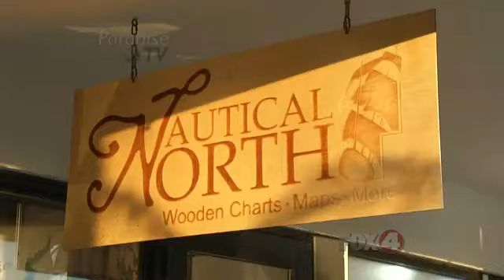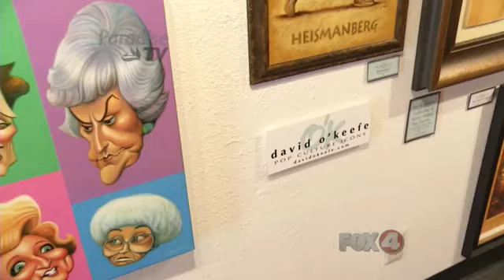SEGMENT 5 Artist David O'Keefe